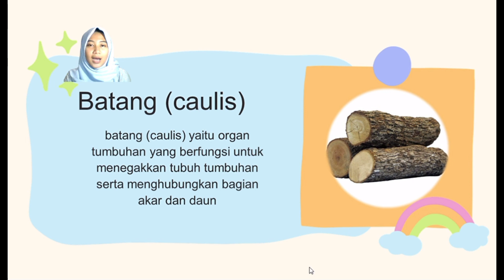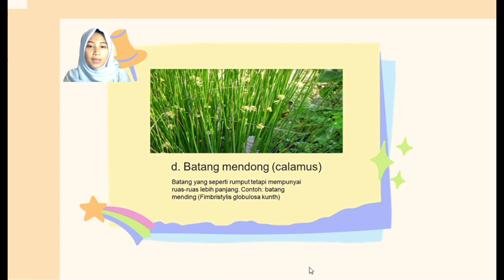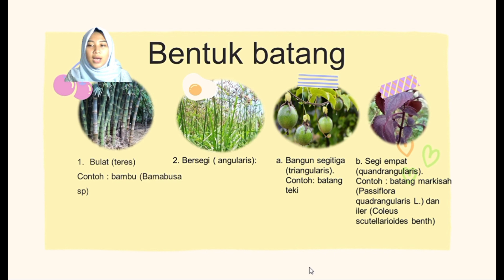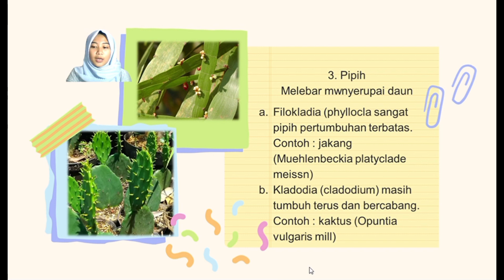Bentuk Batang dan Jenis Batang | SPERTUM